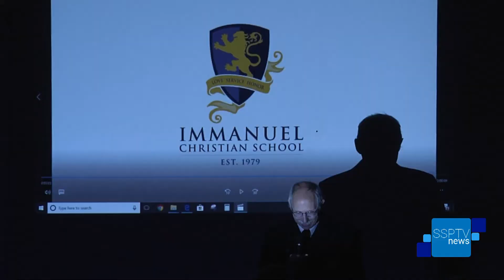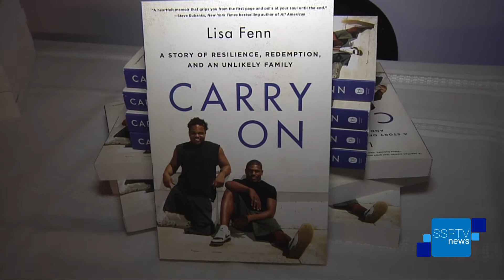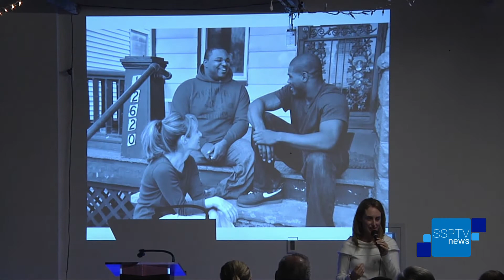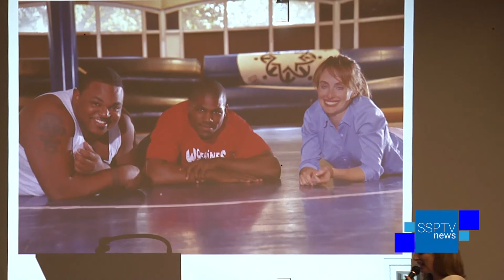Former ESPN Producer Brings Story Of Hope To Hazleton - SSPTV News